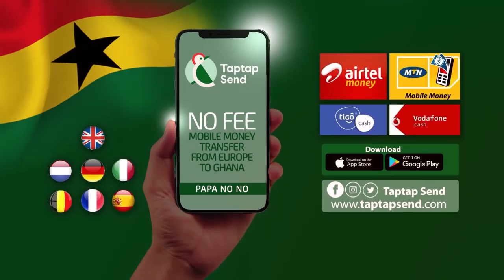Aboa Aponkye, U stole a ladies €18000 & left 2 kids behind-Captain smart £xposes Owusu Bempah Ernest